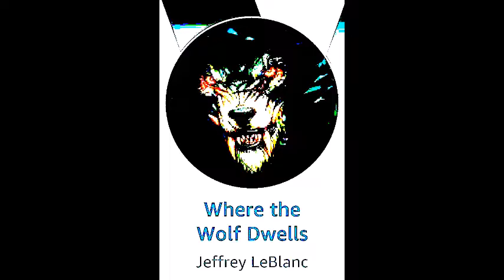The Most Horrific Haunted House Novel: Jeffrey LeBlanc's "Hell's Forge" (Prologue)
Long were the mansion’s mysteries, horrendous were its horrors, and vague were the details of the missing and presumed dead across the mansion grounds. For the past, and the forgetful dead had now hidden much of the sinister, and fogged the memory of the evil that had scorched the manor with a more devious name—Hell’s Forge. Jeffrey LeBlanc (Hell’s Forge)

Other links for continuous series:
(The Curious Death of Dionysus Chennault)

We are dedicating the prologue to our latest novel, ‘Hell’s Forge’  to the Ravenous Rabid Rat--Thomas Swafford, the Creeper in the Crypt--ARWCWB,  the Bloody Beast from the Hills—Tom Curran, the Lurker Amongst the Tombs--Stephen Hoy, the Lumbering Eternal Monstrosity--Louis Thompson, the Chilling and Killing--Annabelle Lin, the Crusher of Skulls--Connie Russell, that Hellbound Rider of Souls--Alex Davies, the Shambler from Darkest Depths—Sherry Koury, to the Crawling Corpse--Cole Marie, the Real Macabre Mortisha Musselwhite, the Dust Deviled ‘Still in Kansas?, the Roaring Mechanical Beast LilTurbo400, the Gelatinous ‘Onestrangebrain, and the Horrific Caged Creature—many of you know his music, Mephistopheles’s Supreme Minion—Mr. Forge.
Thank you for you continued support! And the epic comments!
Devilishly devoted to horror…may your souls always be!
Tonight,
We bring you the prologue to the most terrifying haunted house, horror novel ever written—Hell’s Forge! Full novel will be released soon.